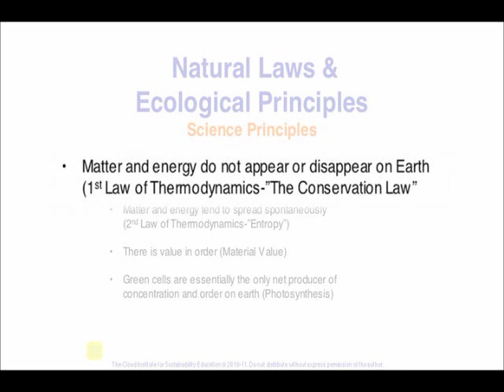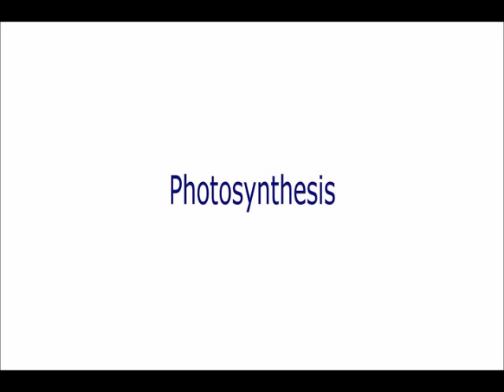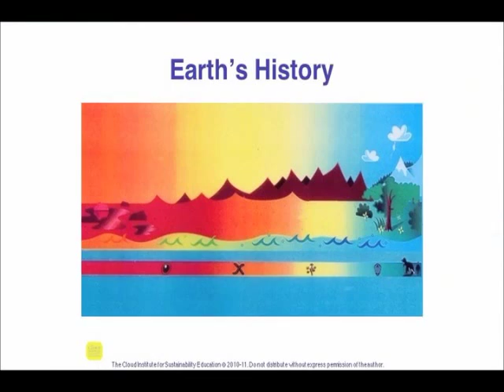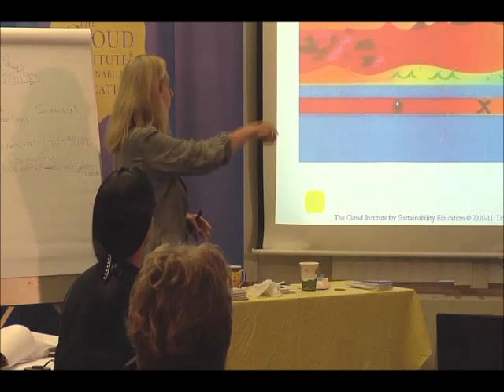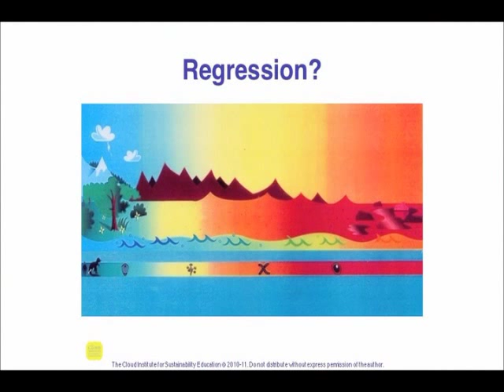Natural Laws and Ecological Principles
It is good to know what your means are, what kinds of capacity you are working, and where the thresholds are with i.e., time, carrying capacity, population etc.  Living within the means of nature is non-negotiable.